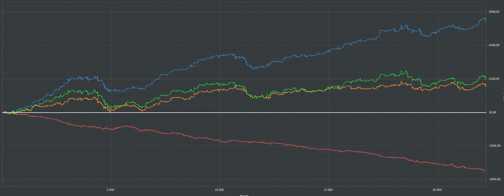Отзыв о курсе Poker Pro 2020. Поток 4. От TriDuba